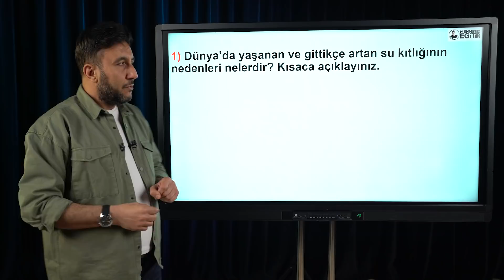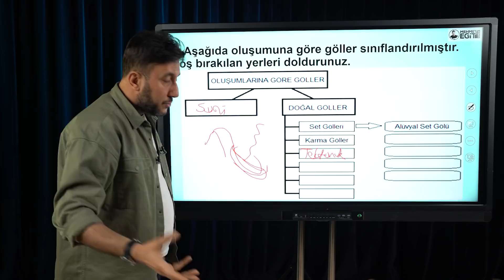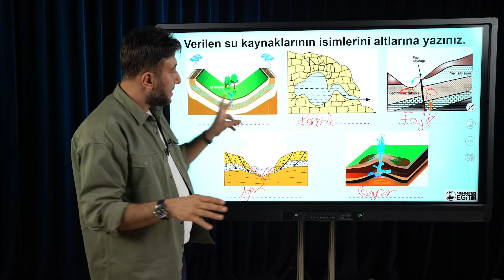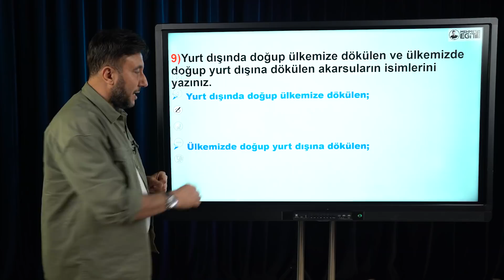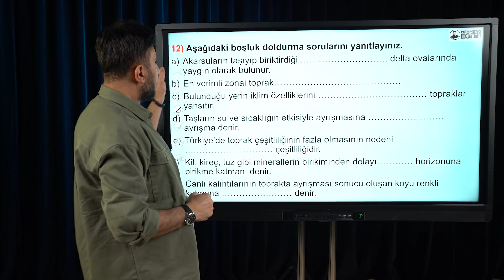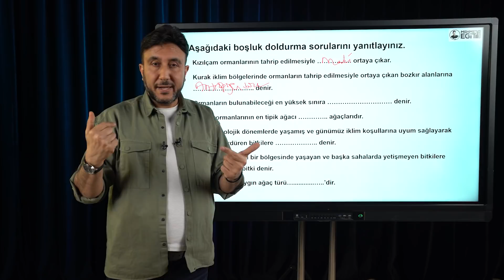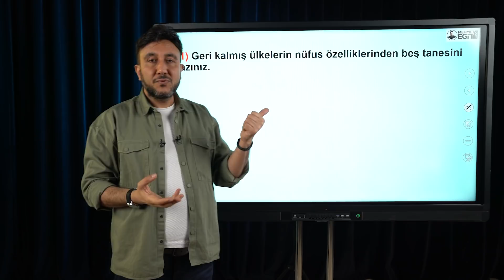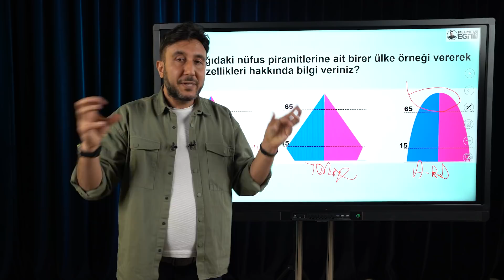COĞRAFYA 10. Sınıf 2. Dönem 1. Yazılı📜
Soru ve Görüşleriniz İçin Yorum Bırakmayı Unutmayın.. İyi Seyirler :)